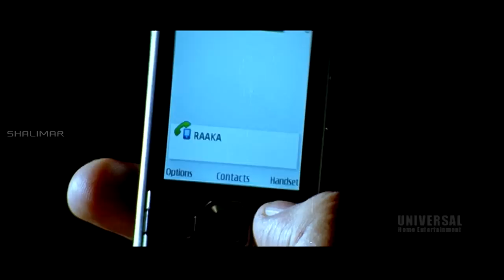Hyderabadi Movies || Sajid Khan, Mast Ali And Aziz Nasr Comedy Scenes Back To Back Part 10